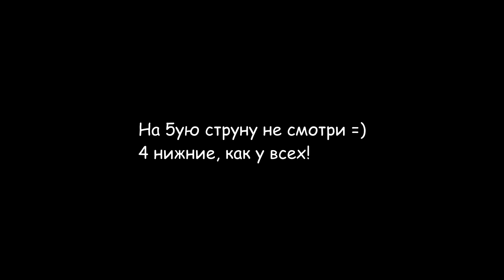Разбор Песни James Brown - I Feel Good (I Got You)/ Как Играть на Гитаре I Got You (+Басовая Партия)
♥♥♥ Разбираем Легендарную Песню James Brown - I Feel Good (I Got You) на Гитаре и Бас-Гитаре! Успехов Тебе!

0:00 - Спич
01:27 - Мой Кавер на I Feel Good
02:13 - Аккорды
03:29 - Куплет, Вокальная Часть
06:00 - Бой
09:18 - Еще Один Кавер на АЙ Фил Гуд
10:25 - Новый Куплет
12:57 - Концовка (Соло, табы)
15:33 - Партия Бас-Гитары
19:30 - Концовка